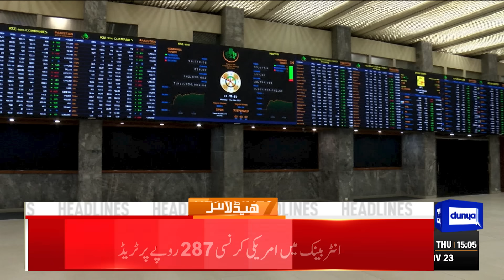Dunya News Headlines 3:00 PM | Nawaz Sharif Ka Faisla | 16 Nov 2023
Bereaved family alleges police non-cooperation in Defense tragedy investigation

Fog, smog likely to blanket plain areas of country: PMD

PM reaffirms govt's enduring commitment to economic reform efforts

217,825 immigrants repatriated to Afghanistan: Home Dept

Naqvi orders closure of schools on Saturday as smog situation worsens in Punjab

Caretaker govt furnishes LHC with smog report card

Women can perform Hajj without mehram, says CII

Sindh, Punjab caretaker chief ministers discuss development projects

Govt to unveil Hajj Policy 2024 on Nov 16